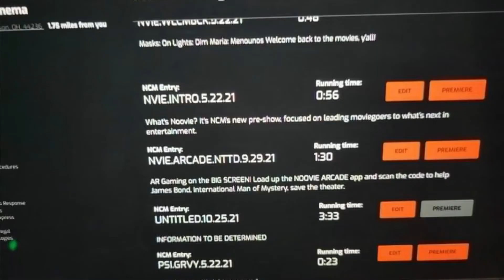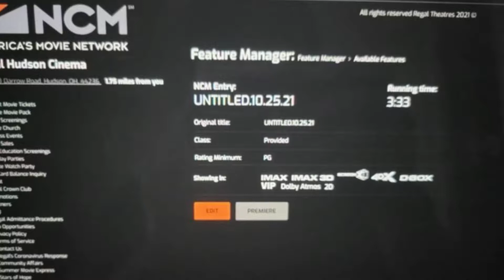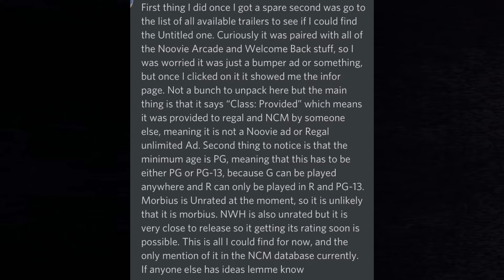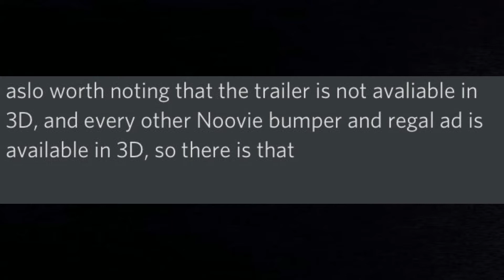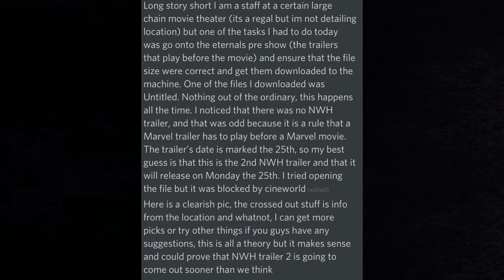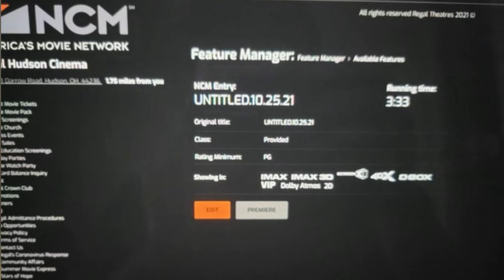VAZOU A DATA E A MINUTAGEM DO SEGUNDO TRAILER DE HOMEM ARANHA NO WAY HOME!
No vídeo de hoje eu venho trazer para vocês o mais rápido possível um vazamento sobre o segundo trailer de homem aranha no way home, nessa madrugada vazou supostamente a data e a minutagem do trailer de homem aranha 3 sem volta para casa!

Lembrando que é um VAZAMENTO, e não temos certeza de nada, não é nada oficial e o vídeo tem o intuito apenas de saber o que vocês acham sobre o vazamento e também expor a minha opinião!
CAPÍTULOS

0:00 - Início
2:40 - Primeira foto
3:23 - Primeira "descrição"
5:06 - Segunda "descrição"
5:31 - Terceira "descrição"
7:49 - Segunda foto
8:27 - Minha opinião!
10:30 - IMPORTANTE
11:36 - Finalização